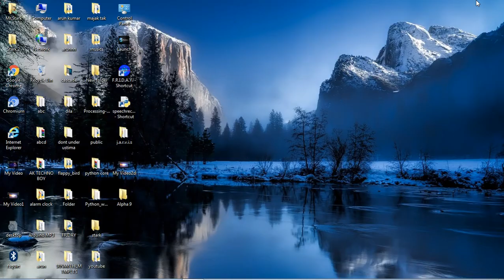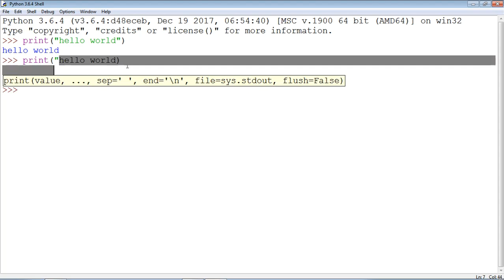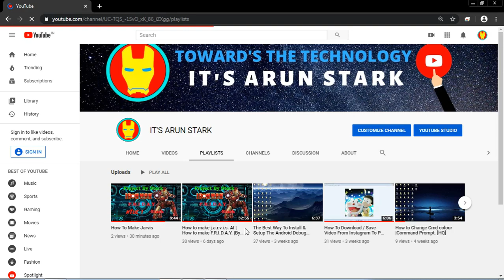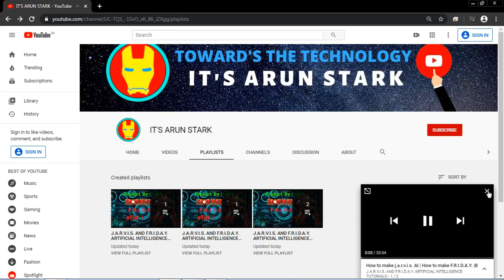SyntaxError: EOL while scanning string literal (solved!)|python errors